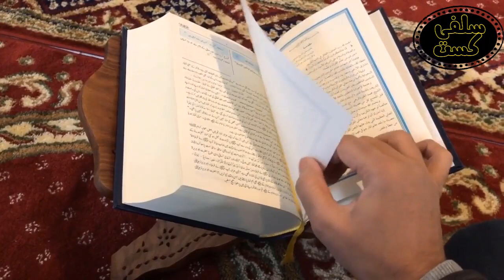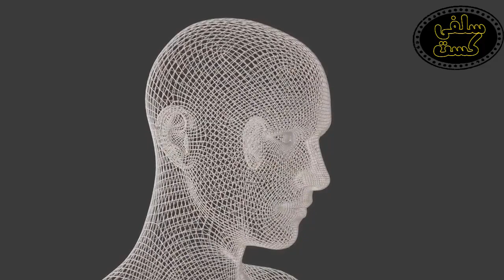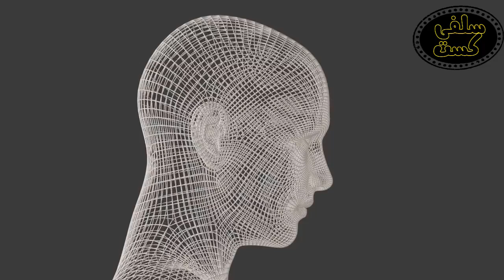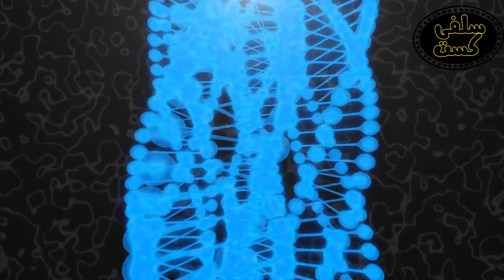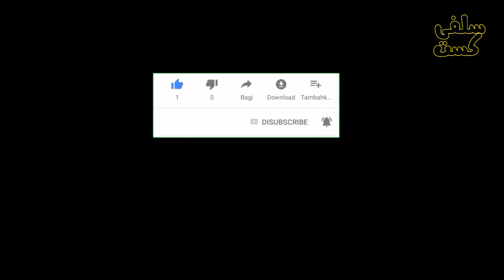تاثیر باورهای دینی بر ژن ها | آیا میتوان بر ژن ها مسلط شد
باورها و اعتقادات ما و تمام ایده ها و افکاری که آنها را به عنوان حقیقت پذیرفته ایم میتوانند ژن های ما را تغییر دهند. در گذشته تحقیقات علمی نشان داده بودند که ژن ها تعیین کننده سرنوشت ما هستند اما با پیشرفتهایی که در علم زیست شناسی و فیزیک کوانتوم حاصل شده، میتوان گفت که علاوه بر ژن ها، محیط و باورهای ما هم در سرنوشتمان موثرند چون میتوانند ژن ها را تغییر دهند.
با عرض معذرت دوستان جملات پایان بندیم رو اینجا تایپ میکنم چون مجبور شدم حذفشون کنم
در مجموع مطالعات علمی نشون داده که ژنها به واسطه سیگنالهای محیطی خارج از سلول مثل تفکرات، احساسات و عواطف وباورهای مذهبی خاموش و روشن میشن. نتیجه اینکه ژنها تعیین کننده رفتارند اما انسان به واسطه ایمان میتونه بر ژنها حاکم بشه. باورهای ما میتونن بر ژنهای ما تاثیر بگذارند.

00:00 تاثیر باورهای دینی بر ژن
01:14 باور ، عقیده ، ایمان
01:57 ضمیرخودآگاه و افکار
03:55 سیستم عصبی
06:07 ژن
06:48 اپی ژنتیک
07:36 فیزیک کوانتوم
08:52 شیوه های درمانی متاثر از مذهب و معنویت
11:21 ژنها تحت تاثیر افکار قرار میگیرند